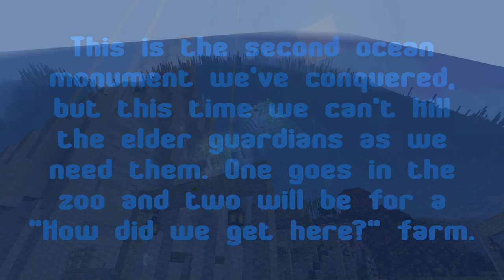Teh3l3m3nts Zoo - Creature Capture - 32 - Guardians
This is the 2nd ocean monument we've conquered in this world.  Normally we would kill the elder guardians, but this time we want to keep all 3 for the "How did we get here" farm and the zoo, so we TEDIOUSLY drained the water using sand and sponges (and buckets of milk), then got our prey out.